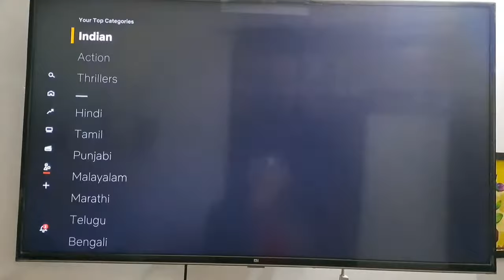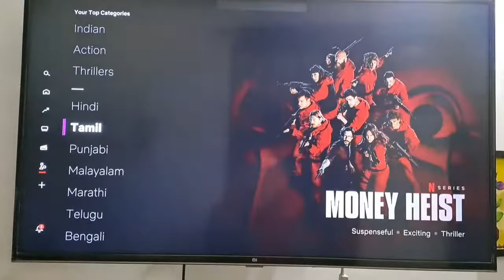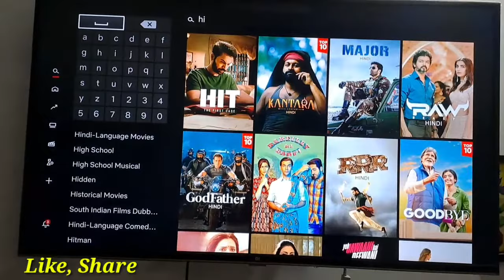Netflix Kaise Use Karen | How To Use Netflix App | Movies, Webseries Kaise Search Karen Netflix Me